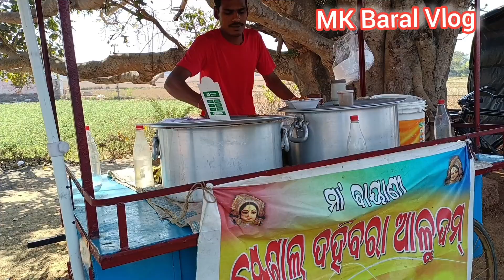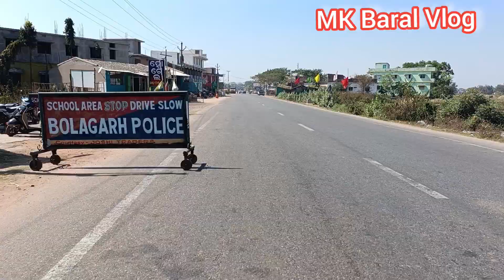Bhubaneswar to ମୋ ଗାଁ Bike Ride, Mk Baral Vlog.